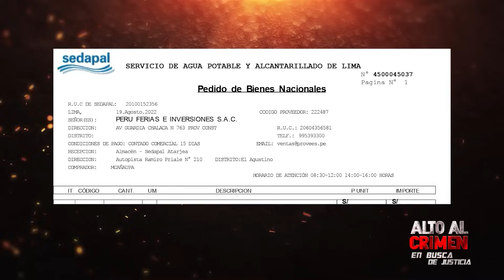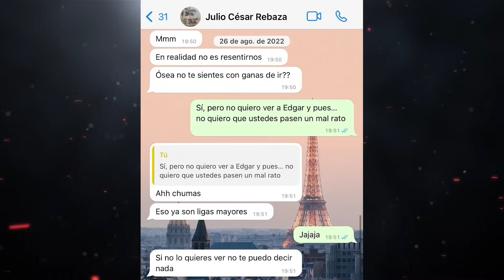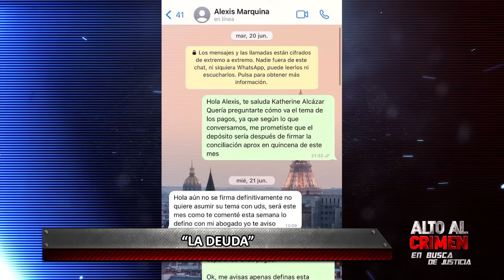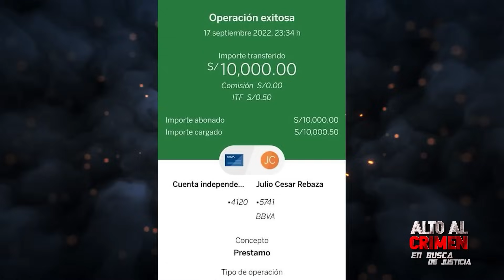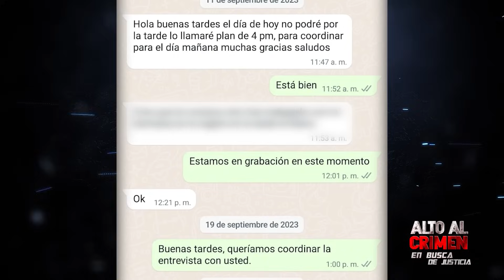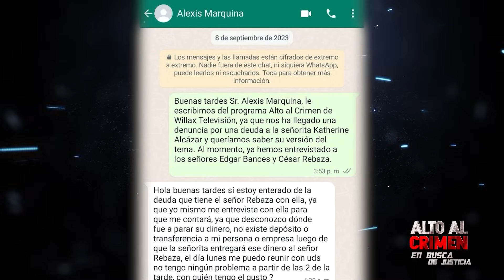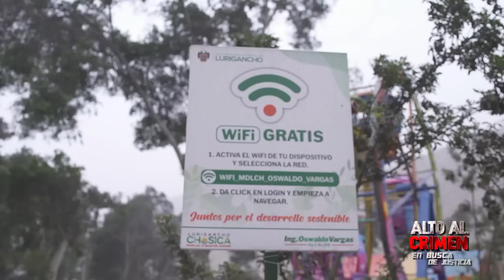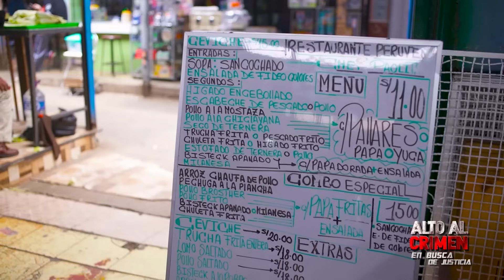Alto al crimen - El único programa de seguridad ciudadana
programa emitido domingo 26 de Noviembre.